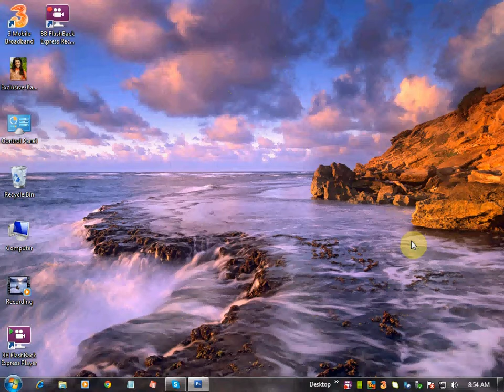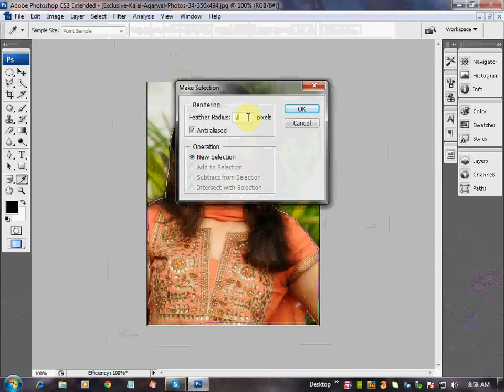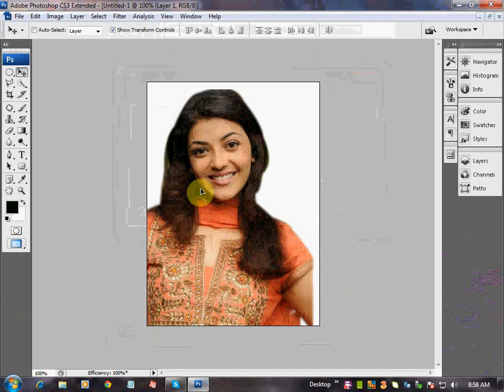how to cot a photo used Photoshop via pen tool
this is my first video tutorial